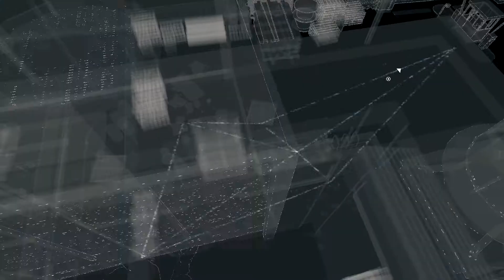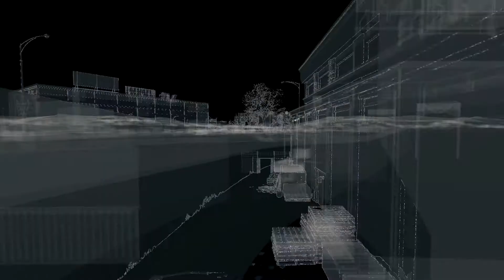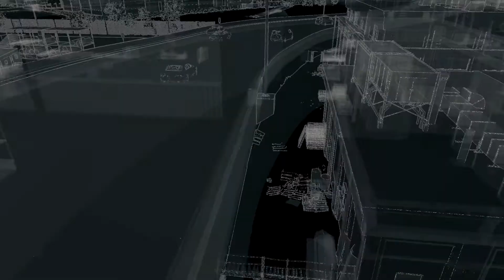Watch Dogs - P32 Roof & How to Climb the Vents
I'm not so sure how to call that thing in English, is it the vents? This video is mainly want to show you how to climb it.

You should use the first method, facing to it would be easier to stay on there.